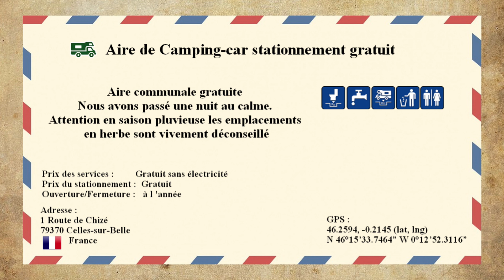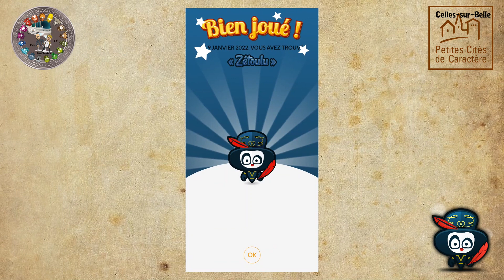#134 Terra Aventura à Celles-sur-Belle (79) -- Janvier 2022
Celles-sur-Belle "Petites Cités de Caractère" - Terra Aventura "Belle cherche sa Bête" (Deux-Sèvres - 79)